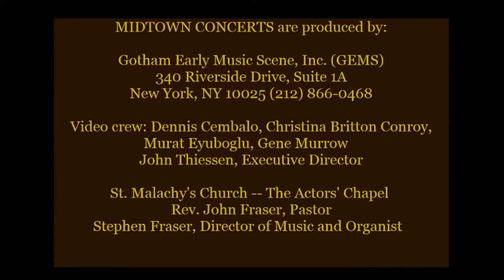BALAM Dance Theatre – Return to the Garden of Love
Musicians:
Lisa Terry ~ viola da gamba
Ryan Closs ~ theorbo
Dongsok Shin ~ harpsichord
Dongmyung Ahn ~ violin
Eugenia Forteza ~ mezzo-soprano

Dancers:
Carlos Fittante
Yumiko Niimi
Toshinori Hamada

By popular demand, BALAM presents a sequel performance from the Garden of Love. This version will reunite our winning artist team from the original work but add a new music trio to begin the show, as well as a third masked dance character. Return to the Garden of Love will begin with the Trio Sonata in D Major by Georg Philipp Telemann performed by expert period musicians. Immediately following this piece will be BALAM's new 30-minute theatrical sequel entertainment showcasing a mezzo-soprano and masked Baroque dancers performing as masked fantasy characters to the Entrée d’Apollon by Jean Baptiste Lully, transcription for solo harpsichord by Jean Henri d’Anglebert, excerpts from Francois Couperin’s Concert Royaux, and the aria "Sans Freyeur dan ce Bois" by Marc Antoine Charpentier. This magical and charming program suggests the Baroque opera entreact divertissement and combines all the performative arts: music, dance, costumes, and acted text.

Concerts Royaux (1714–1724) (François Couperin (1668–1733))
0:00 Concert 1 in G Major ~ Prélude ~ Sarabande ~ Gavotte ~ Gigue (François Couperin)
11:05 Concert 2 in D Major ~ Prélude (François Couperin)
14:09 Concert 1 in G Major ~ Allemande (François Couperin)

16:39 Sans Freyeur Dans Ce Bois (Marc-Antoine Charpentier (1643–1704))

19:25 Concerts Royaux – Concert 2 in D Major ~ Allemande (François Couperin)

22:51 Fandango (1786) (Maestro Matias (1766–1835))

Concerts Royaux (1714–1724) (François Couperin)
27:29 Concert 1 in G Major ~ Minuet (François Couperin)
31:48 Concert 3 in A Major ~ Musette ~ Chaconne Légère (François Couperin)